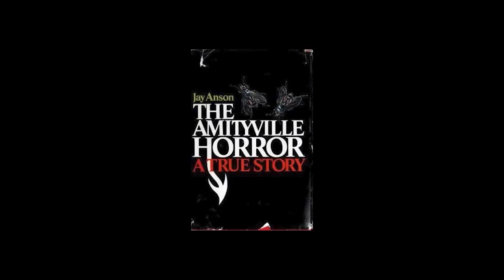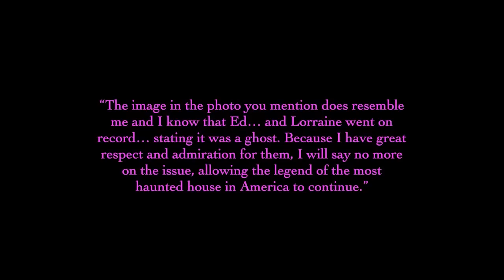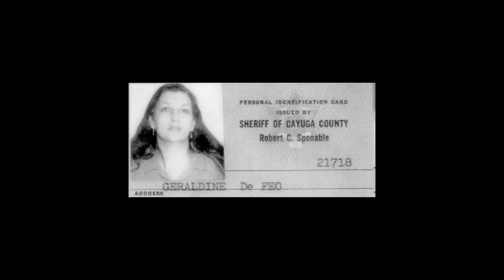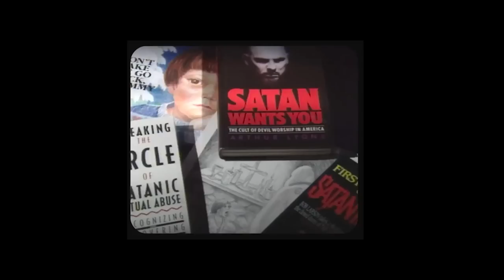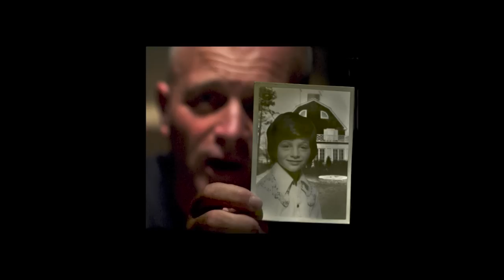RedHanded LIVE: The Amityville Horror - FULL SLIDESHOW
Join Hannah and Suruthi live on stage at a packed out Islington Assembly Hall as they describe the demonic possessions, bouncing beds, ghostly green goo and red-eyed pig-monsters linked to 112 Ocean Avenue in Amityville, New York.

The six brutal murders and explosive demonic haunting depicted in ‘The Amityville Horror’ are now a part of horror folklore. But what really happened? Did something malignant take over in that three-storey Dutch-colonial house on the south shore of Long Island?

This episode includes audio ONLY. For the FULL experience, we’ve created a YouTube video where you can watch and listen! Check it out here:

Thanks as always to The Franklys for the use of their music on the night! Check them out at thefranklys.com

RedHanded is a weekly true crime podcast, covering everything from well-known killers, to the most bizarre and haunting stories you’ve never heard of.